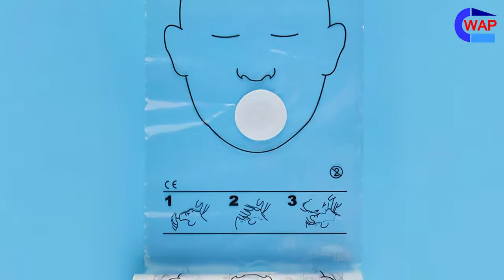Best CPR face shields in roll WAP-3029 Supplier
These disposable PVC face shields are meant for use in CPR training environments. The shields cover the manikin’s face to prevent direct contact with the manikin as students are practicing giving CPR in class. Use these shields in addition to disinfecting the manikin for an inexpensive extra layer of protection for students sharing a manikin.

Features:
1. Low-resistance filter that fits over manikin’s mouth.
2. Trains students in the use of the CPR Face Shield for real-life emergencies.
3. Convenient roll format is portable and easy to dispense neatly.
4. Not made with natural rubber latex.